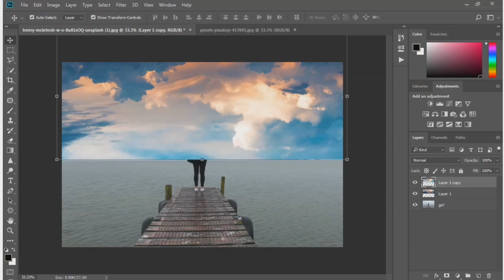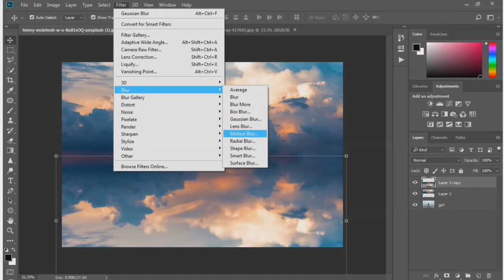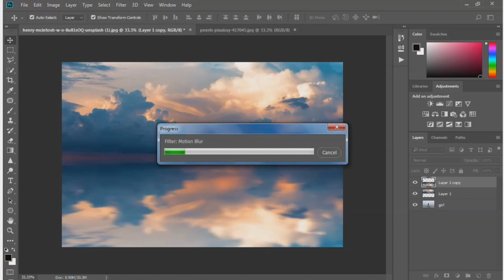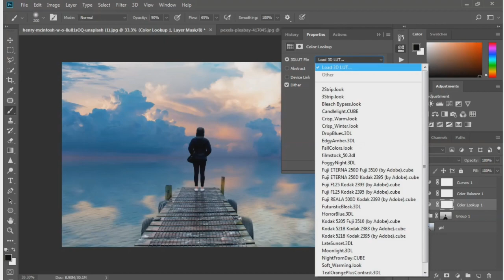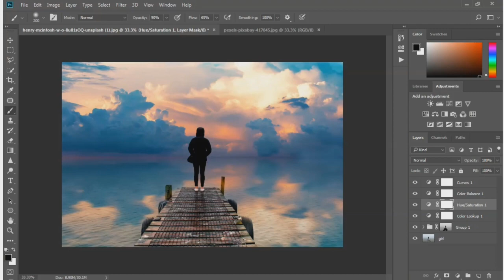How to change boring background (Photoshop tutorial guide)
Hello youtubers

Watch and learn a magical world of Photoshop CC 2018
Hope you like my tutorial video.

IMPORTANT